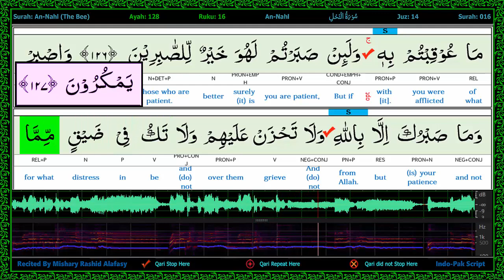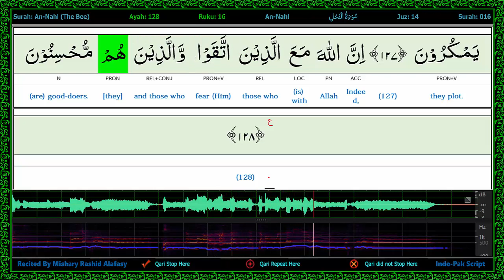Surah 016/6-An Nahl - سورة النحل - Word by Word Highlighted Part of Speech WaveForm Karaoke 2R4L